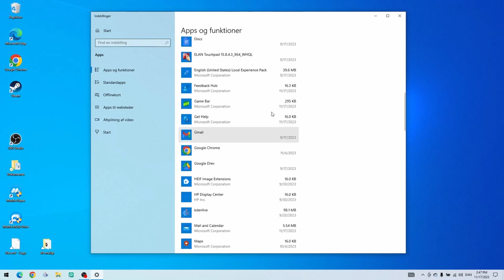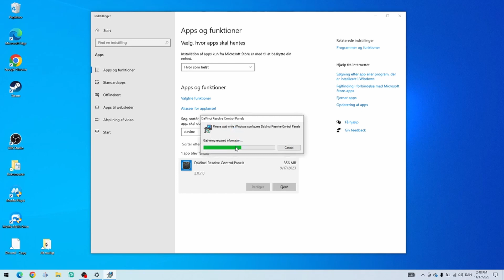How To Uninstall Davinci Resolve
In this tutorial i'll show you how you can uninstall and delete all of the files for Davinci Resolve for PC. The tutorial is easy and made so everyone can follow. If you have any questions about how to successfully uninstall Davinci resolve from your PC then leave down in the comments.